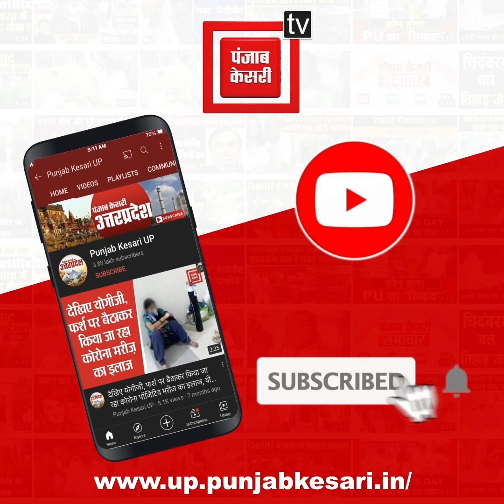कोयले की कमी से UP में खलबली: बिजली बनाने की यूनिट हुई बंद, 1 सप्ताह तक बिजली आपूर्ति रहेगी ठप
उत्तर प्रदेश में कोयले की कमी से बिजली संकट बढ़ता जा रहा है...कोयले की कमी की वजह से करीब 2000 मेगावाट क्षमता की इकाइयां बंद करनी पड़ रही है...ऐसे में उत्तर प्रदेश में बिजली की कटौती भी की जा रही है. वहीं अलीगढ़ में भी कोयले की आपूर्ति बंद होने के चलते बिजली प्लांटों में संकट गहरा गया है...कोयले की भरपूर मात्रा ना होने के कारण बिजली प्लांटों की कई इकाइयां बंद हो चुकी हैं...बिजली प्लांटों की कई इकाइयां एक साथ बंद होने के चलते इसका खामियाजा जनता को भुगतना पड़ रहा है...तहसील खैर क्षेत्र के कस्बा सहित ग्रामीण क्षेत्रों में पिछले कई दिनों से बिजली कटौती के चलते लोग में त्राहि-त्राहि मच गई है..तो वहीं बिजली विभाग के कर्मचारी लोगों से बिजली आपूर्ति ठप होने के चलते अपील करते हुए नजर आ रहे हैं...बिजली विभाग के एसडीओ ने लोगों से 1 सप्ताह तक बिजली आपूर्ति सुचारू रूप से संचालित ना होने तक सहयोग करने की अपील की है...